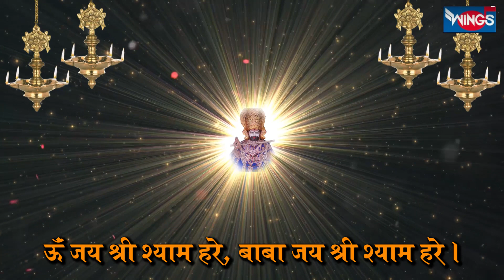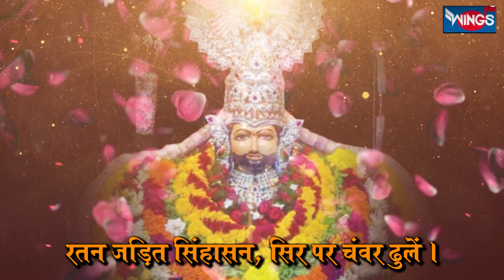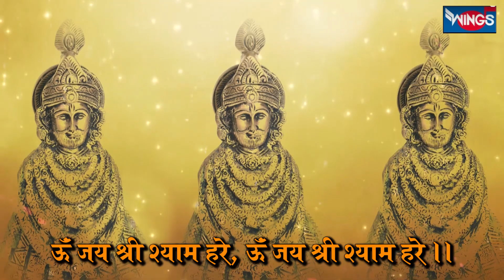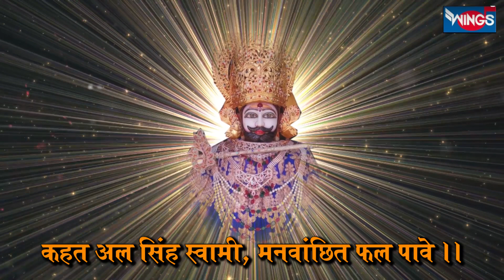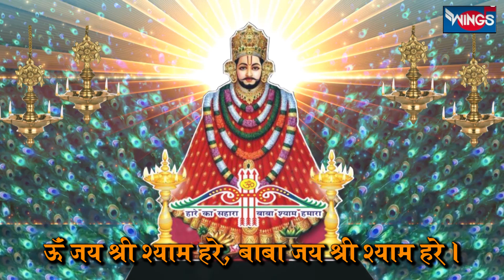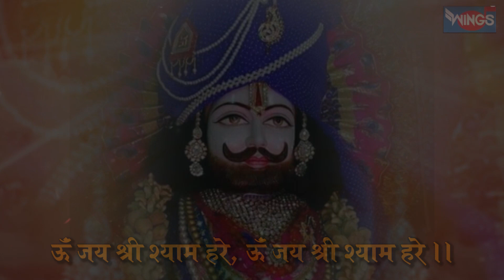बृहस्पतिवार भक्ति: ॐ जय श्री श्याम हरे : बाबा श्याम जी की आरती: Om Jai Shri Shyam : Shyam Baba Aarti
Shyam Bhajan

Credits:
Singer: Nupur Khosal
Lyrics: Traditional